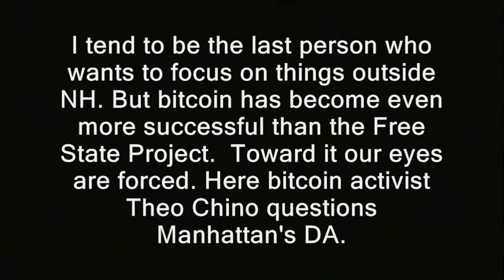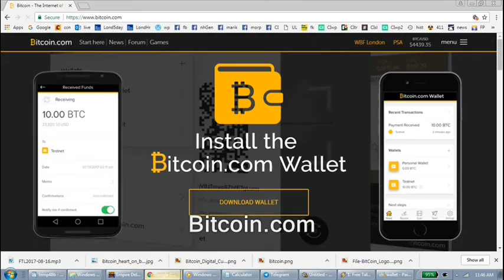Bitcoin activist heckles district attorney during speech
I tend to be the last person who wants to focus on things outside NH. But bitcoin has become even more successful than the Free State Project.  Toward it our eyes are forced. Here bitcoin activist Theo Chino questions Manhattan's DA.

bitcoin crypto currency currencies ethereum ehter litecoin doge dash zcash alternate altcoins bitcoins. filming recording right to record. new hampshire donald trump hillary clinton campaign election 2017 ron paul. bans forbids don't film me no filming turn the camera off type stuff , journalists journalism rand paul government meetings, anarchism anarchists , feds nh freedom, daisy. liberation successful resistance movements. grabs camera first amendment censorship free speech freedom of the press media restrictions alternative facts fake news vs. real news.  photography is not a crime carlos miller just kept recording photographers videographers dave ridley report new hampshire primary. federal reserve julian assange, politics authoritarians. christopher cantwell chris activism Stefan Molyneux video jerk cop cops busybodies. ridleyreport indie reporters republicans independent journalism constitutionalistsvlogs police libertarianism voluntaryism bernie sanders voluntaryists edward snowden open meetings act right to know law requests libertarians John McAfee. bradley manning chelsea sovereign citizens photography is not a crime carlos miller wmur channel 9 maggie hassan wood margaret kelly ayotte ian freeman democrats. liberty alliance ben swann full disclosure secession independence secessionists sovereignists george soros stop free keene penn and teller penn jillette gillete teller's bullshit. mercatus center cato institute charles david koch brothers collapse of the united states empire second civil war imperial creative commons license hunter s. thompson police brutality  video free to use common core smarter balance testing standardized john birch society videographers. downsize dc free talk live americans for prosperity tea party granite grok rich girard at large first amendment free speech freedom of the press the press media  free state project atlas shrugged galt's gulch in real life reality show tv.  thin blue line all lives officers footage gonzo journalism ron paul daisey. talk radio walter williams rush limbaugh frank guinta constitutional convention of the states balanced hand over camera grabs camera attacks reporter liberland alex jones libertarian party ammon bundy cliven militias calexit brexit nhexit nhexit.com texit. black lives matter ayn rand fbi riots unrest civil rights. Totalitarianism.  abuses human rights granite state new england northeast standing rock pipeline adversary confrontations confronts questions debate gary johnson justin amash amaash socialism fascism antifa social justice warriors sjw first amendment audit bitcoin, crypto, crypto currency, currencies, bitcoins, ethereum, litecoin, dash, theo chino, ben lawsky, bitlicense, new york, city, nyc, financial fiat currency wall street.